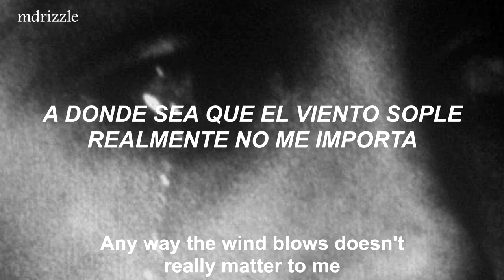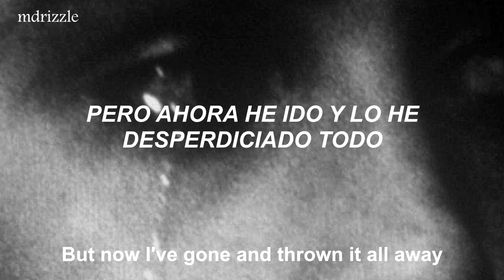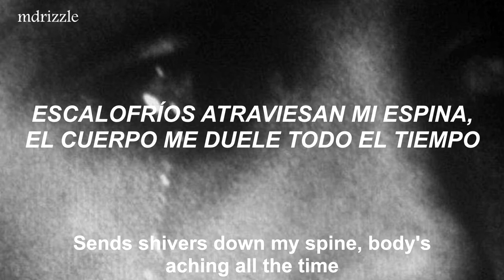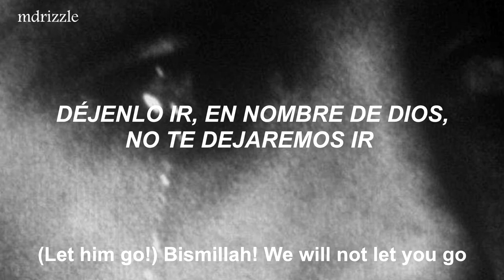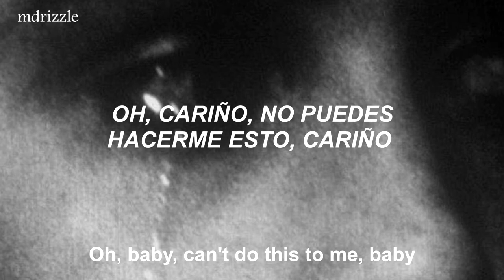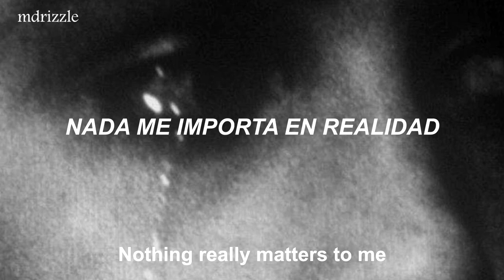Queen - Bohemian Rhapsody // (español + letra)